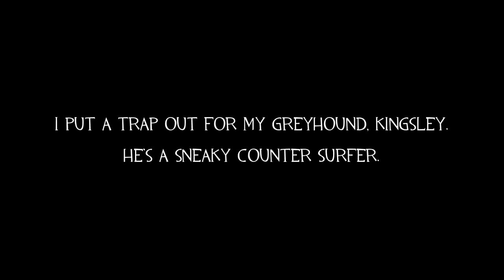Counter Surfing Greyhound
My greyhound, Kingsley, being bad.